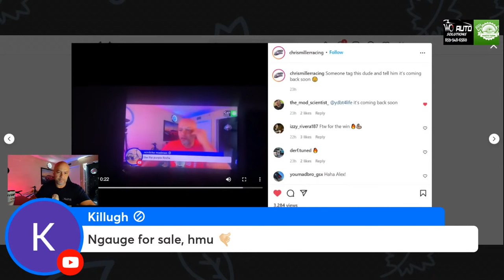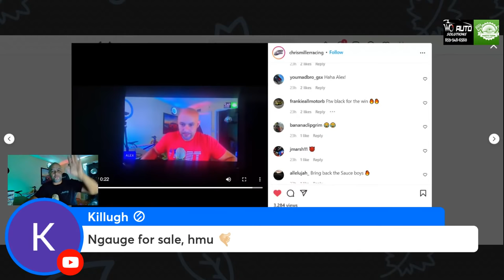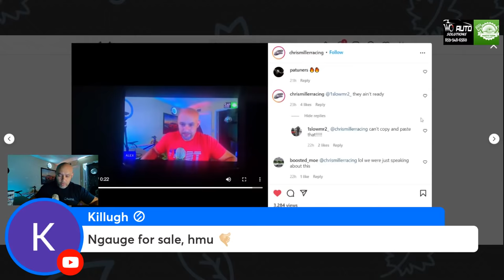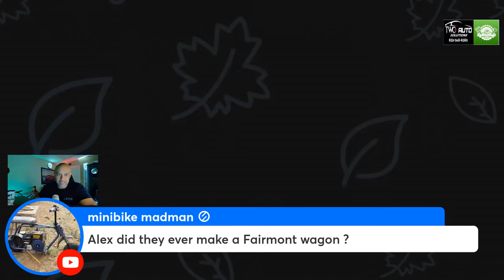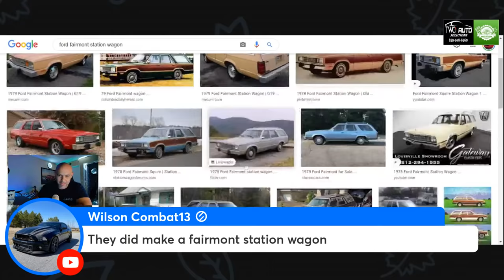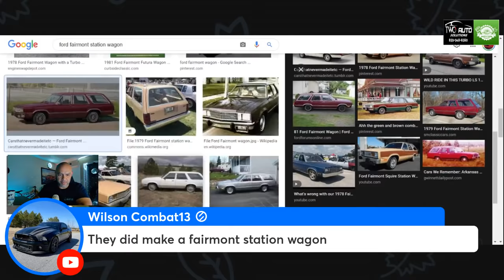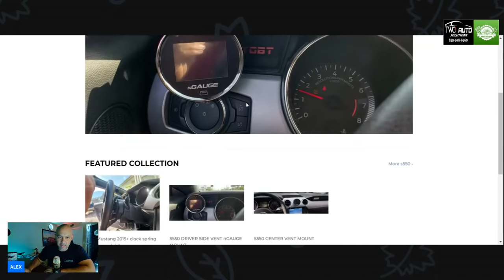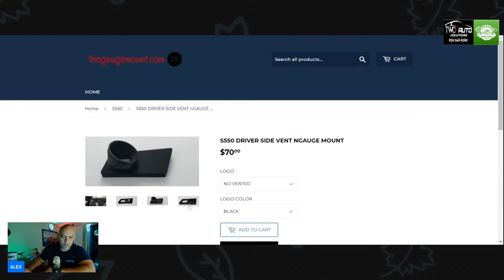Talking S**t Supercharged Coyote applications do's and dont's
Today we talk about superchargers,
Pulleys, Pump gas and boost. There is still confusion out there and we try to
bring clarity as to boosting a pump gas car.